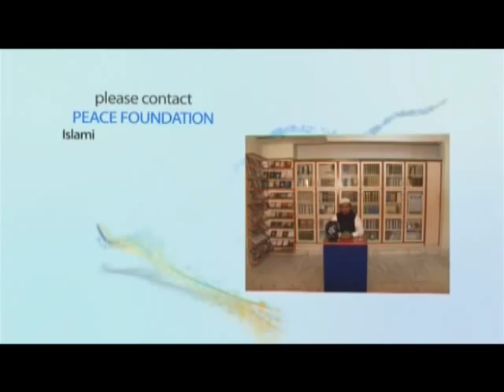Quran Ka Inqelab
Shaikh